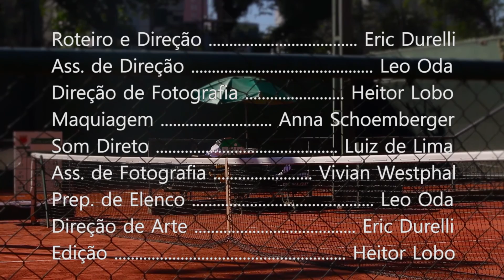Clube Curitibano - Point - Episódio 03 (2ª temporada)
O novo Point é inaugurado. Silvia chama Bradock para uma conversa. Ele tenta convencê-la de que, junto com Francinie, está tentando ajudá-la a descobrir quem é o “homem de preto”. Quexada se declara para Leca.